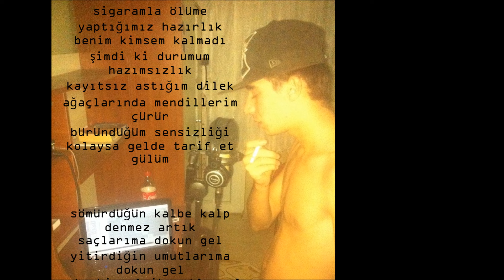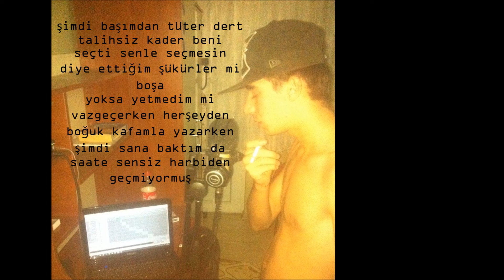AKÇALI#Gülüm Gel-2017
Beat : Tahribat beat
Kayıt:Emay Yapım
Söz : ZagorMüsic